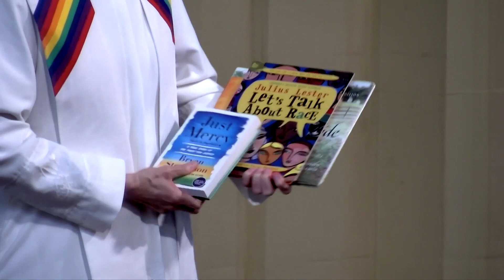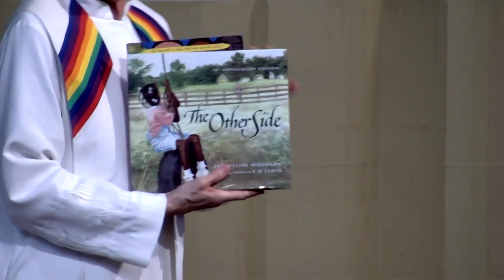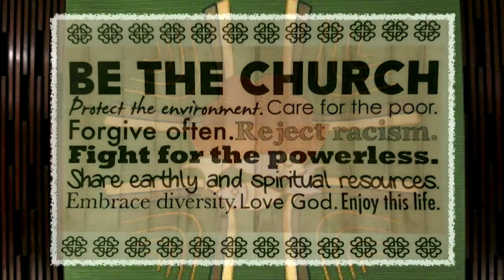FCC Live Stream 8-2-2020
Bill Urbrock will serve as reader, and Doug Bord-Pire, Jen Stellpflug, Kari Wanish, and Ed Schneider will provide recorded music.
Rev. Nancy will reflect on Isaiah 55:1-5 and Matthew 14:13-21: Satisfying Bread.